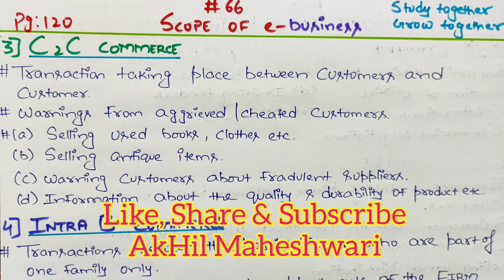#66, Scope Of e-business Part II | PG 120 NCERT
CHAPTER 5
EMERGING MODES OF BUSINESS